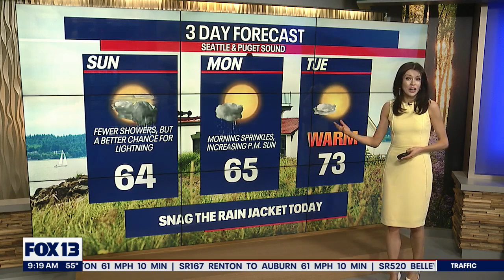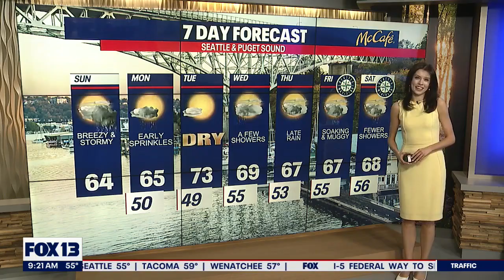It's "Juneuary" in Seattle! | FOX 13 Seattle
FOX 13 Meteorologist Abby Acone is tracking some dull weather in our forecast!